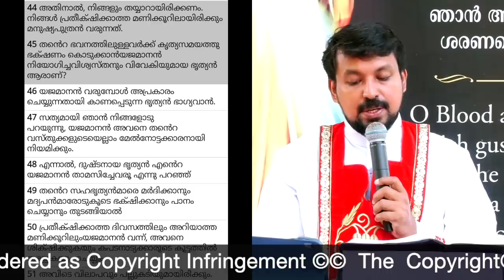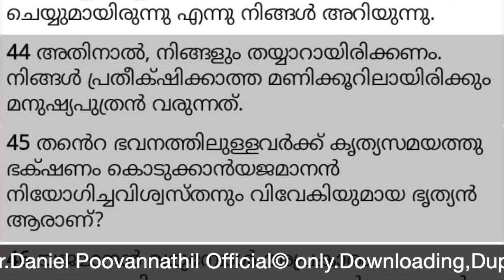Fr. Daniel Poovannathil. Mathew 24/45-25/46. Bible Study.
ജാഗരുകരായിരിക്കണം.ആ ദിവസമോ മണിക്കൂറോ നിങ്ങൾ അറിയുന്നില്ല.

In this video Fr. Daniel Explaining following parables of Matthew Chapter 24 & 25
⦿ The parable of the ten virgins. പത്തുകന്യകമാരുടെ ഉപമ. 10:31

⦿ Parable of the talents. താലന്തുകളുടെ ഉപമ. 22:49

⦿ The description of the last judgment. അവസാന വിധി. 37:43